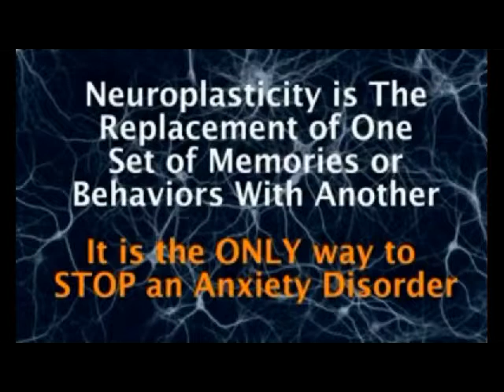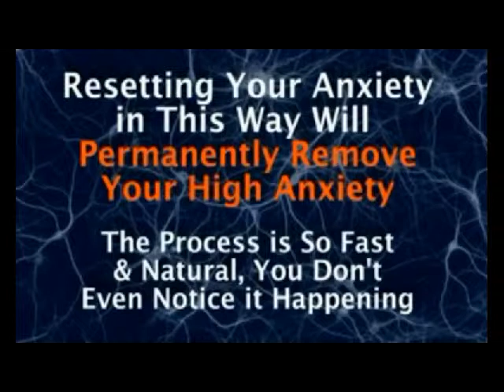THE LINDEN METHOD The World's Premier Anxiety Panic Attacks Elimination Program